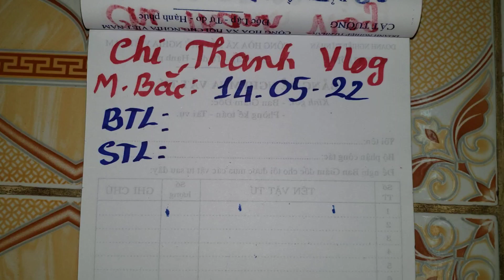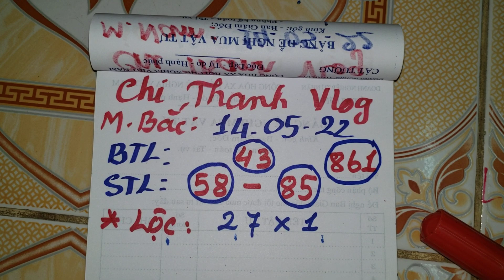XSMB, Soi cầu miền bắc hôm nay 14/05/2022